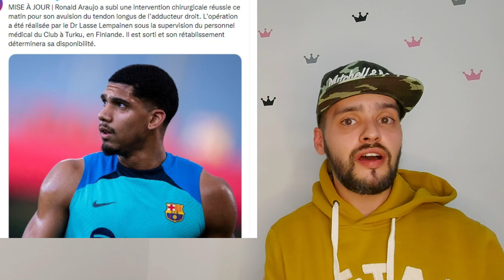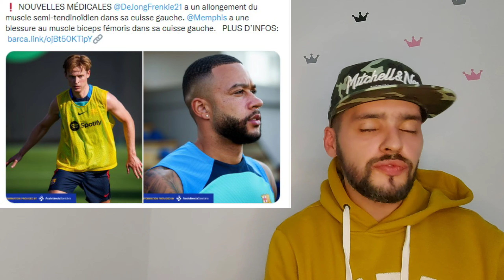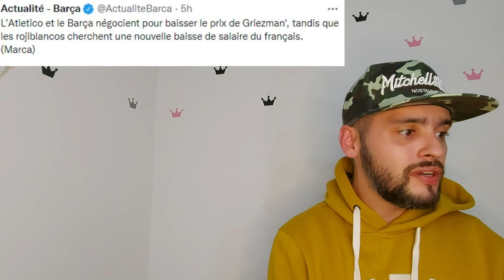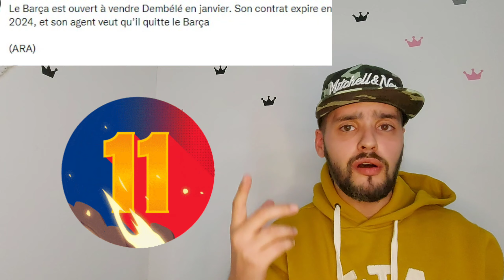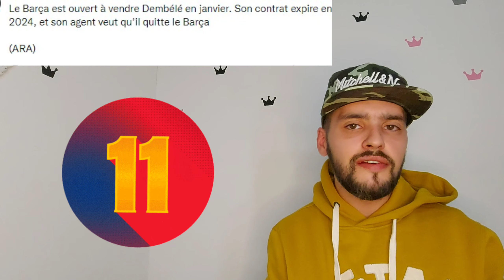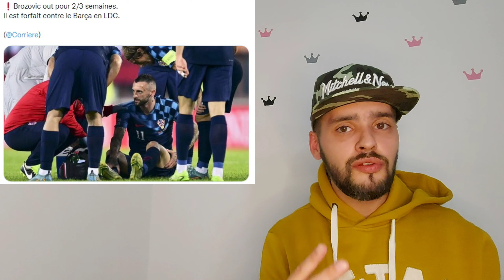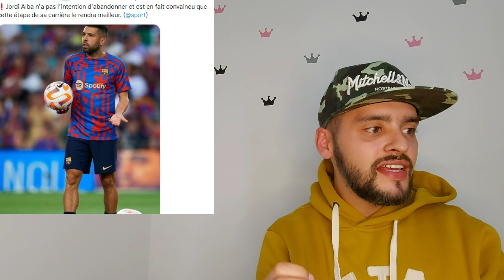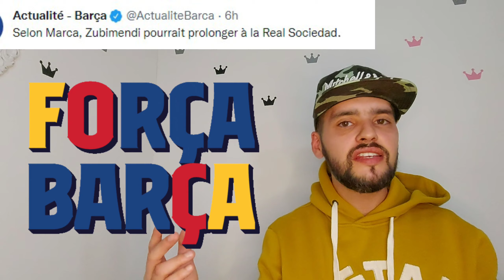Le fc barcelone ne serait pas contre une vente de dembélé en janvier😱De jong baisse son salaire 👍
le classico aura lieu le dimanche 16 octobre à 16h15 zubimendi devrait prolonger a la sociedad gündoğan aurait pu venir au barça jordi alba dit qu il n'abandonnera pas tebas prend la défense du barça brozovic out contre le barça de jong vas baisser son salaire le barça pas contre la vente de dembélé en janvier l' Atletico et le barça négocie la vente de griezmann plus actu bon visionage